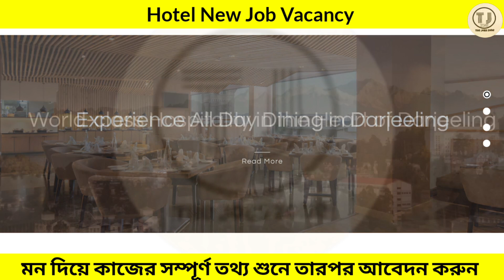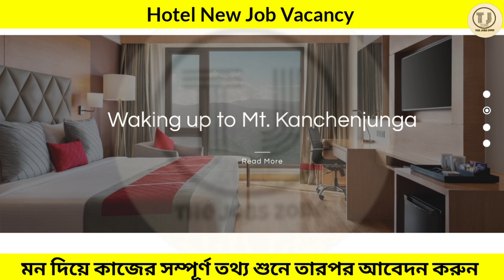Hotel Job Vacancy 2024 | Hotel Jobs | Job in Kolkata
Hotel Job Vacancy 2023 | Hotel Job Vacancy| Hotel Jobs | Hotel Job in Kolkata | Private Job in Kolkata | Kolkata New Job | Job Vacancy 2023 | Kolkata Job Vacancy 2023 | The jobs zone

📍Hotel Job Apply(আবেদন করুন)📍